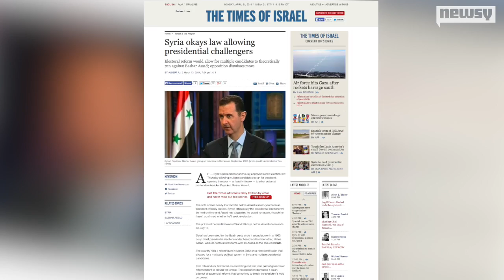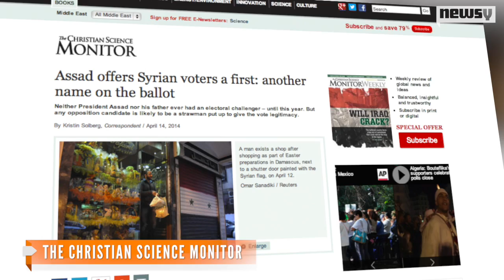Syria Sets Date For (Probably Meaningless) Election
For the first time, multiple presidential candidates are allowed on the ballot, but the requirements for candidacy bar most opposition leaders.